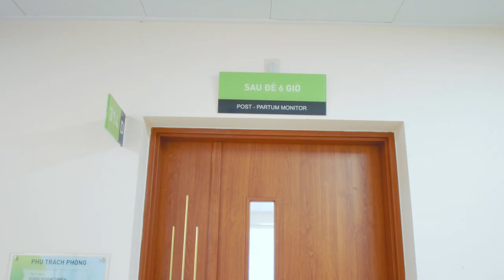HTVC | Tập 14: Review cơ sở vật chất phòng lưu viện sau sinh